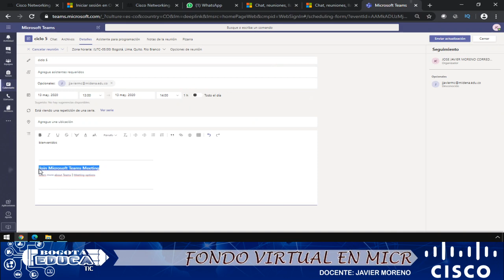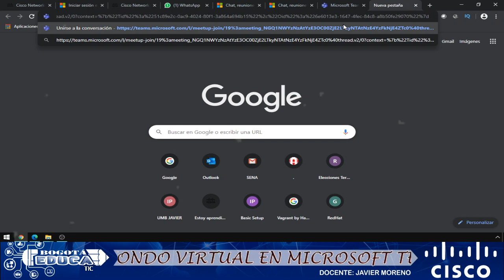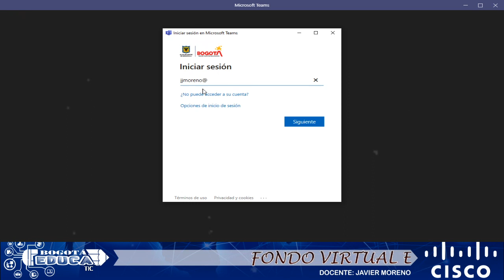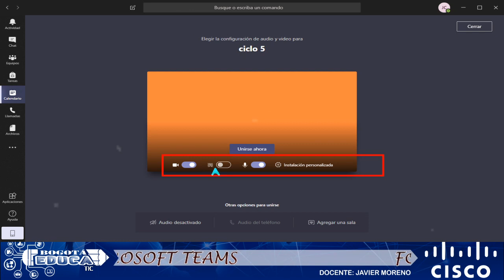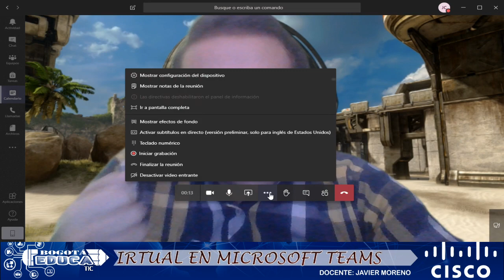Como Poner un Fondo Virtual en microsoft teams sin tener la tela verde 2020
Como Poner un Fondo Virtual en microsoft teams 2020 sin pantalla verde

recuerda descargar en tu computador microsoft teams